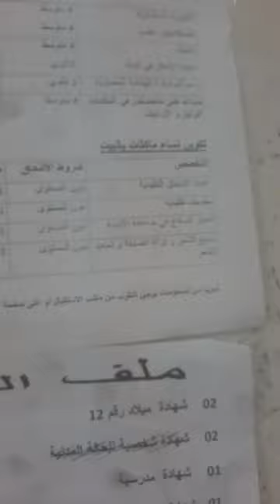adli.hacenemario (HACENE MARIO ADLI )10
BT/A  CITE LES DUNES
EL MOHAMMADIA
PROJECT